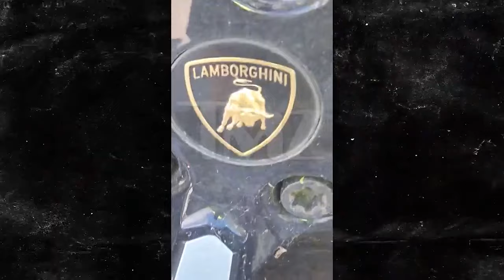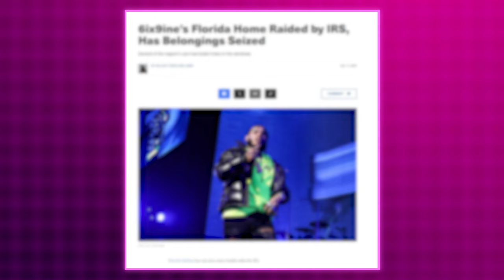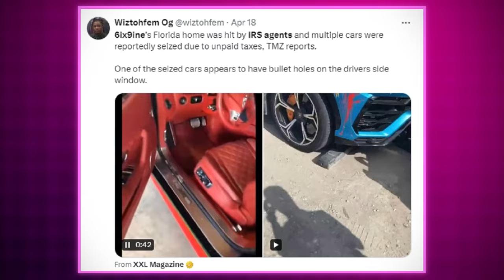Tekashi 6ix9ine's Florida Home RAIDED By IRS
Today we will go over the recent events that occurred at Teakshi 6ix9ine's Florida Home Residence.

In this episode, we will unravel the news reported by the American IRS department regarding the infamous rapper tekashi 6ix9ine's incompetence to pay his citizens TAXES,